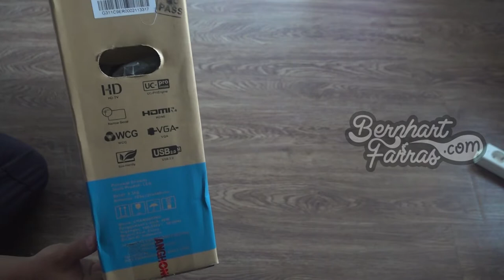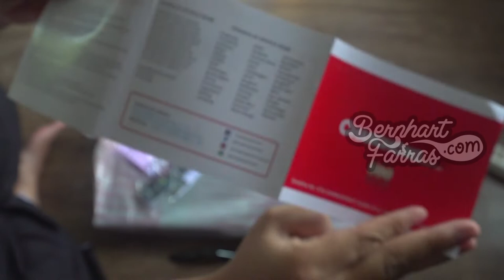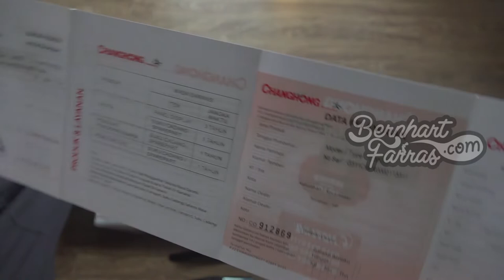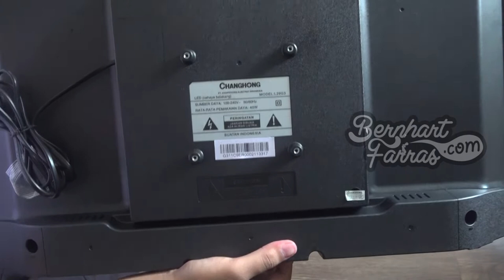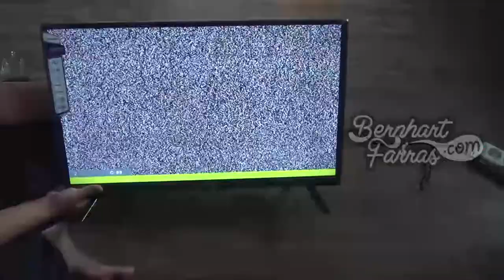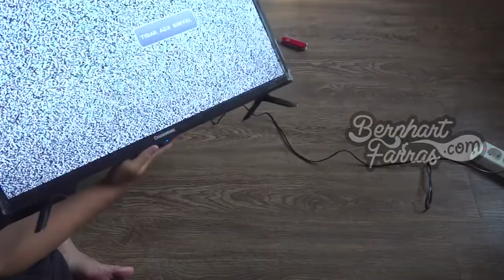Unboxing Changhong LED TV 29 Inch | Membuka Kotak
Unboxing Changhong LED TV 29 Inch

00:00 Opening
00:21 Kotak
02:31 Membuka isi kotak
06:50 Changhong LED TV 29 Inch
12.57 Tes untuk dinyalakan
13.20 Closing

14/1/2020